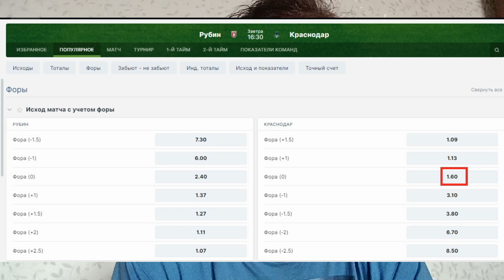Рубин - Краснодар - прогноз на матч - 30.09.2023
Рубин против Краснодара в матче РПЛ. Прогноз на матч РПЛ с кэфом 1.6